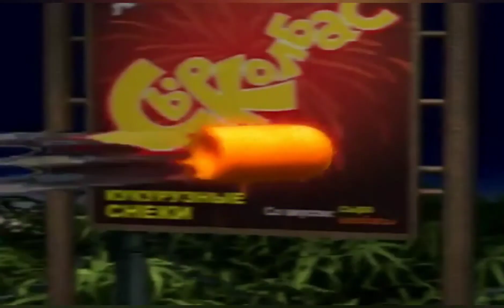Когда Твоё Окно Это :